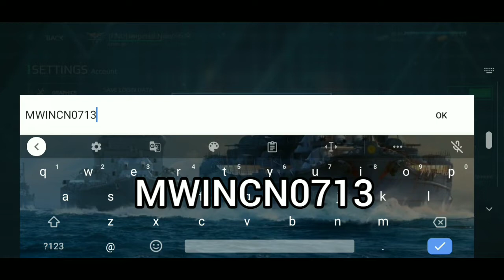New Promocode | Free 500 gold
modern warships promocode
modern warships